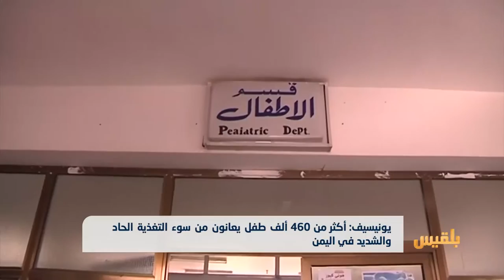يونيسيف: أكثر من 460 ألف طفل يعانون من سوء التغذية الحاد في اليمن | تقرير: عبد الرقيب الأبارة